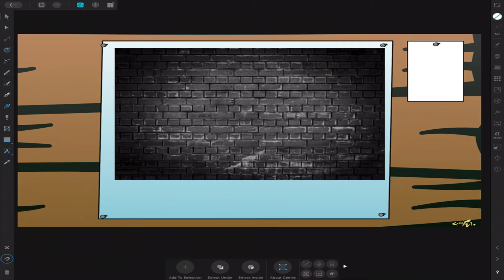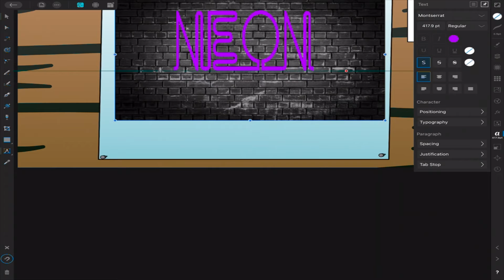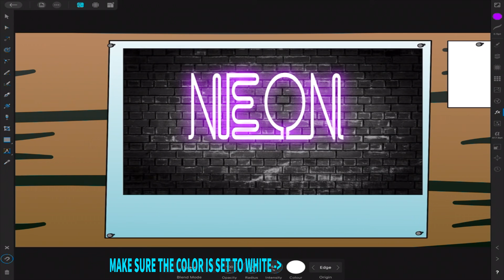AFFINITY DESIGNER v1.9 - IPAD - NEON EFFECT - TEEK FOX